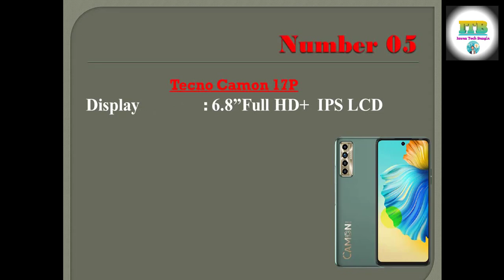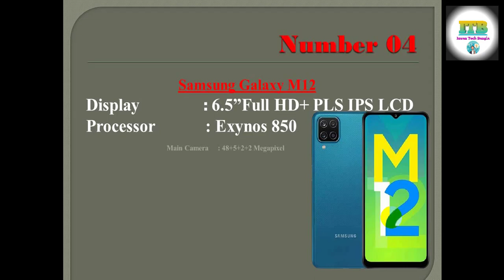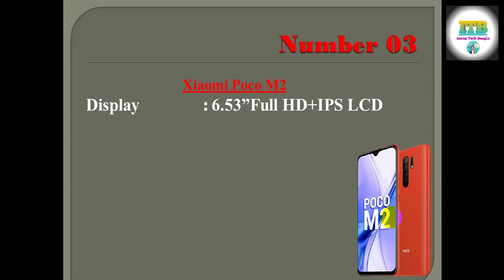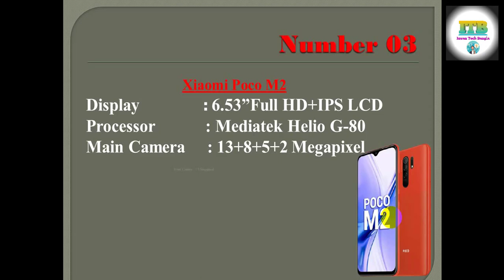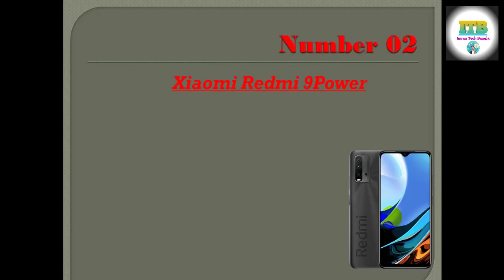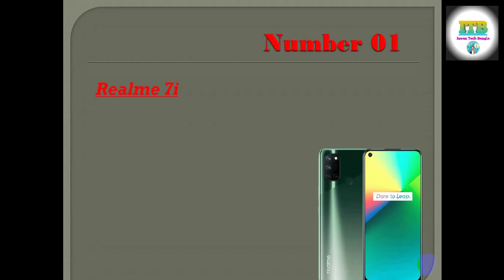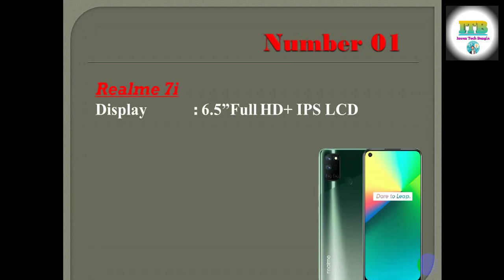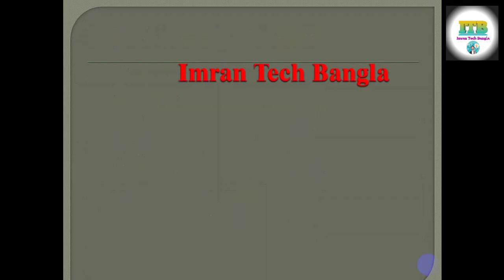Top 5 Best Mobile Phones Under 25000 Taka BD | 15 থেকে 20 হাজার টাকার মধ্যে সেরা 5 টি স্মার্টফোন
The best five phones have been selected out of 20000 rupees. Out of these five phones you will get the best online gaming for gaming. You can do all kinds of work including zoom meeting and we have the minimum features among the phones with 6 GB RAM and 5000 mAh battery and 128 GB memory. We have selected five phones to give the best service that inshallah you will get very good service if you buy the phones

20000 টাকার মধ্যে বেস্ট পাঁচটি ফোন নির্বাচিত করা হয়েছে এই পাঁচটি ফোনের মধ্যে আপনারা পাবেন গেমিং এর জন্য বেস্ট অনলাইন কাওয়াজ জুম মিটিং সহ সব ধরনের কাজ করতে পারবেন এবং আমরা ফোন গুলোর মধ্যে সর্বনিম্ন ফিচার রেখেছে 6 জিবি র্যাম এবং 5000 মিলি এম্পিয়ার ব্যাটারি এবং 128 জিবি মেমোরি সহ বেস্ট সার্ভিস দেওয়ার মতো পাঁচটি ফোন আমরা নির্বাচিত করেছে যে ফোনগুলো ক্রয় করলে ইনশাল্লাহ খুব ভাল সার্ভিস পাবেন